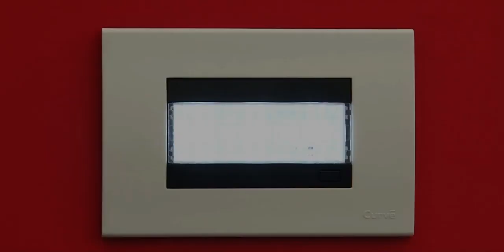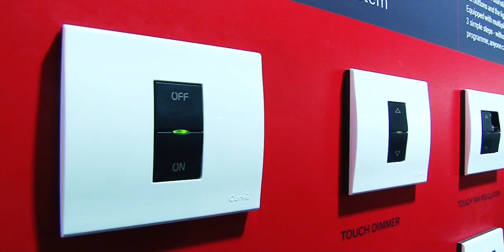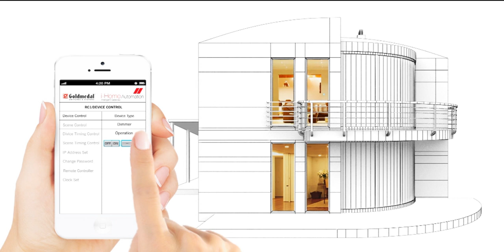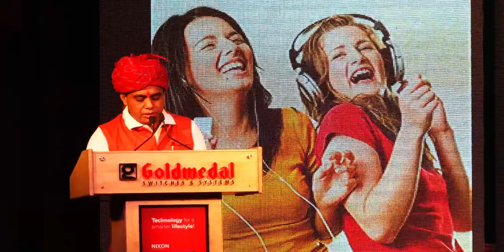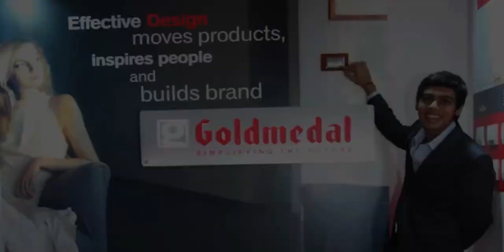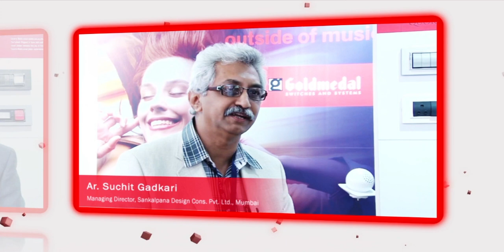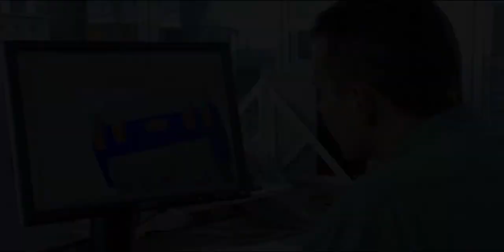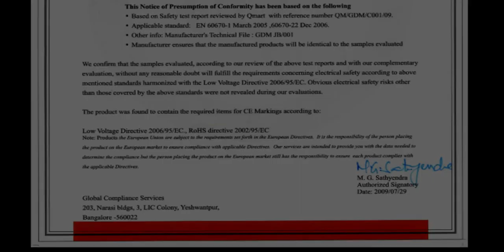Presentation Av for GoldMedal Electricals